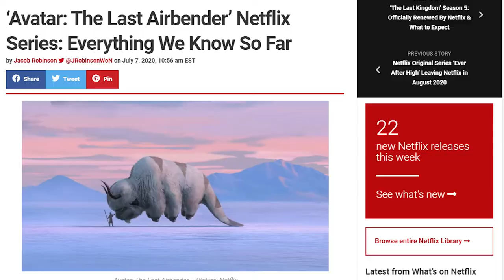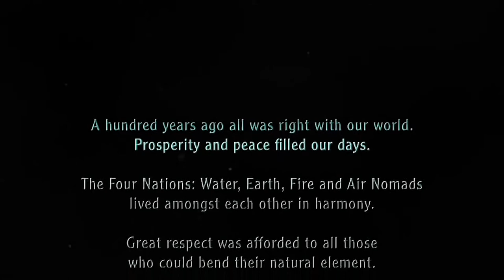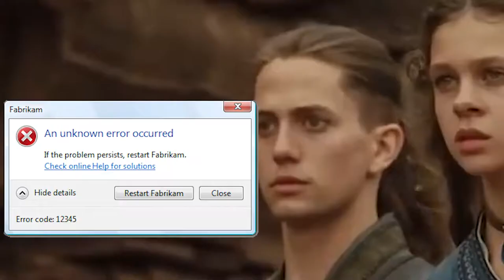This Director Missed The Point Of Avatar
Avatar the Last Airbender is the greatest anime of all time.

With the cast of Aang, Zuko, Sokka, Katara, and Toph, the show presents mature themes and emotionally godlike storytelling and writing. This movie does not do that. The Avatar: The Last Airbender movie was a disappointment for fans of the series, but by understanding the reasons why it fell short, we can learn valuable lessons.

The Avatar: The Last Airbender movie was a highly anticipated adaptation of the beloved animated series. However, it failed to live up to the expectations of fans and left many feeling disappointed. But why did the movie fall short? Here are the top reasons why the Avatar movie was a disappointment:

Please algorithm, I'm hurtin over here.

✅♦Build a Better Casual-San! (◡‿◡✿)

Facebook: Facebook is run by scumbags.
Discord - Coming soon..UPDATE: When I get enough followers.